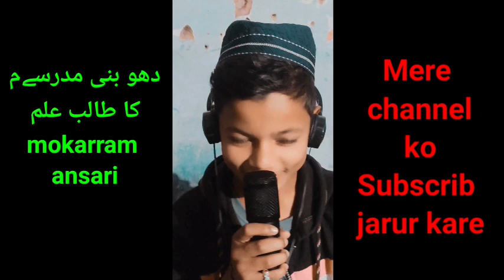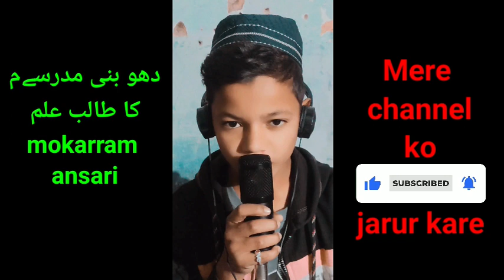Hafiz mokarram dhobni madarse ka talibe ilm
mokarram bin mashkur ye bacha dhobni madarsa ka talibe ilm hai

mazid naat sunne k liye
mere chanel ko
Subscrib zarur karde